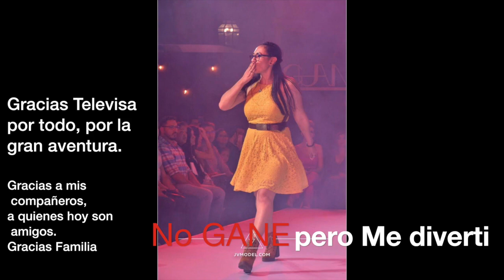Guanajuato Moda Televisa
Aqui les dejo un resumen personal de mi paso por Televisa en el Concurso de Guanajuato Moda.

Es solo un poquito de mi aventura, luego les comparto un poco más.
Les comparto la alegria sentida, fuimos 7 los finalistas: Arturo, Grecia,  Jesus, Cinthia, Manuel, Miguel y Yo.

En la 3ra temporada la Ganadora fue Cinthia y me alegra mucho, lo digo en serio, es una persona muy buena, muy creativa, muy aplicada.!!
Jesus y Mane fue con quien más hice click, más todos son muy buenos.!!

Paco Granados es el productor del programa, Yo me encargue de llenarlo de estrés siempre, me es natural, no era mi intención.!! ja

Durante el tiempo que duró el programa fui (soy) dichosa ya que conocí a personas muy buenas, personas nuevas en mi vida que segura estoy de que estarán siempre.

Les puedo contar también que gaste mucho $, ya que a diferencia de lo que ustedes pueden creer, no se nos paga, gastamos en pasajes (más si somos de fuera),  comprando algunos materiales para las prendas finales (gracias a mis patrocinadores por la ayuda), invertimos tiempo (con mucho gusto), nos desvelamos (haciendo tomas), deje de ir al trabajo (por los llamados de TV).

En todo esto mi familia se ha puesto a mi lado, mis padres se sienten felices de mis aventuras, mis hermanos se alegran, mis sobrinos se inspiran, es tan bonito...

El 2019 realmente fue un año muy bueno conmigo, desde enero, hasta diciembre.!!

El 2020 ha comenzado difícil, más estoy en la mejor actitud.

Esperen pronto el video donde les muestro a mis patrocinadores.!! sin ellos no hubiera sido posible.!!
Además de una mini serie con muñecos ;)

Gracias A todos  por leerme, dejarme sus comentarios, por verme durante el programa y sobre todo por formar parte de mi vida.!